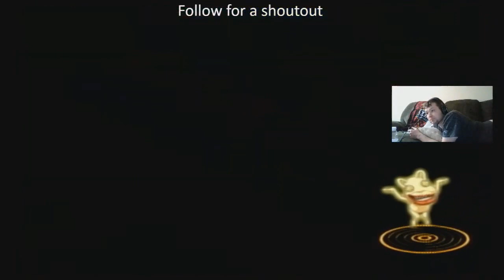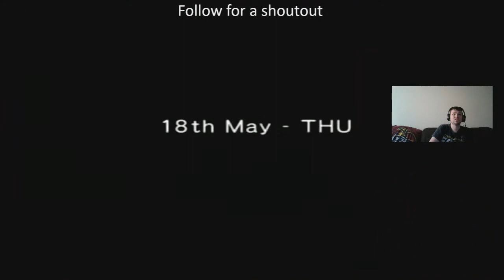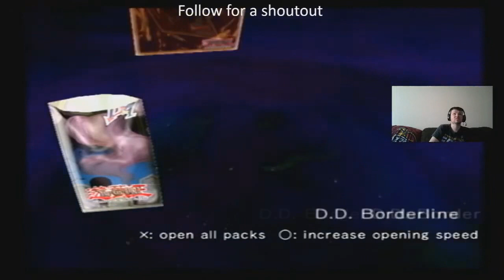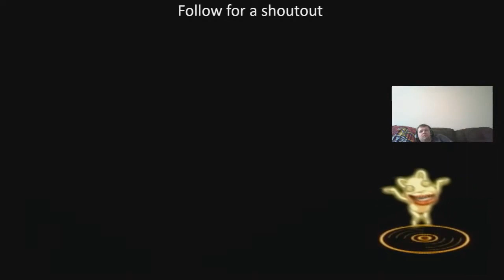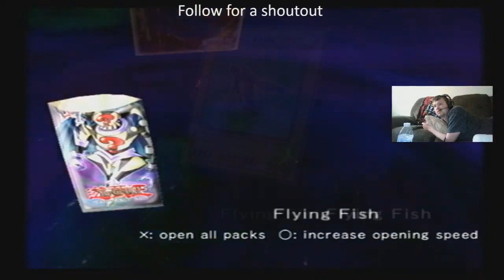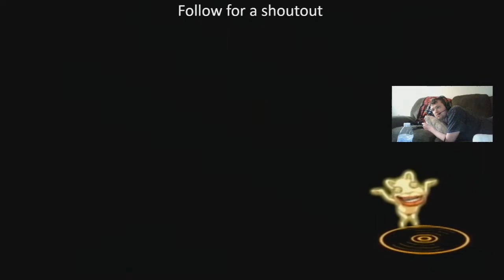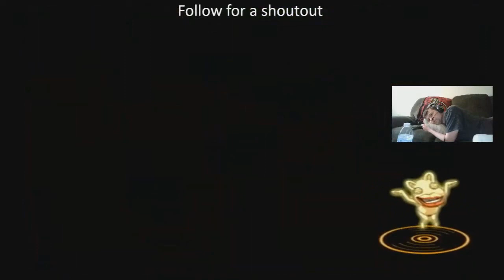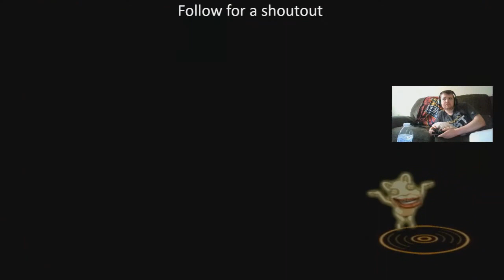YU GI OH BEGINNING OF DESTINY PART 14